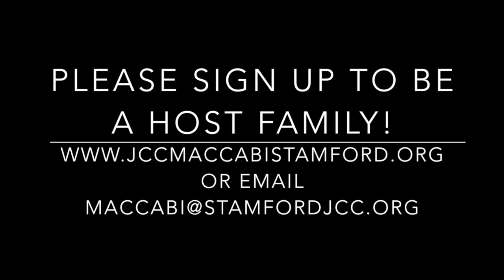Host family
She said she wouldn't host...and look what happened!